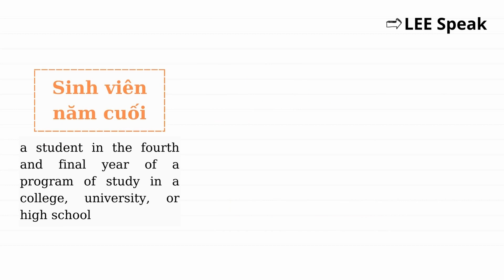Các cách gọi tên sinh viên đại học trong tiếng Anh | LEE Speak